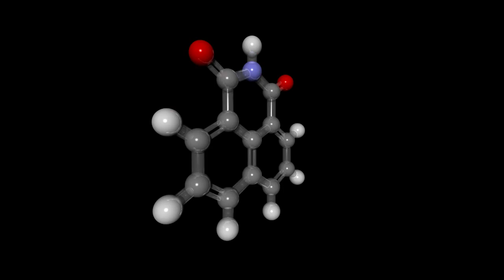Luminogen F Violett